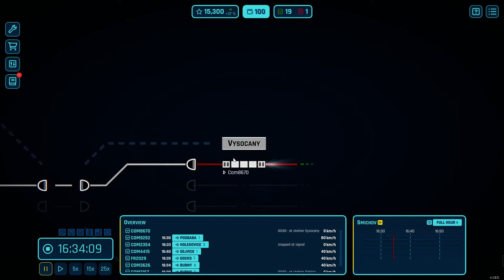Rail Route: The Story of Jozic #5 New Station! NO MONEY AND A PLUNDERED REPUTIATION!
Video Specs:
Microphone: Electro Voice Re320
Video Recorder: Open Broadcaster
Editor: VSDC Video Editor
Video Resolution: 1920x1080